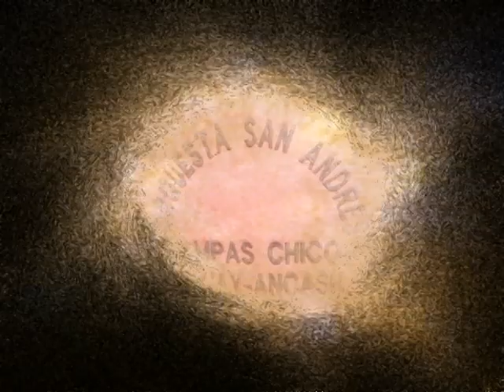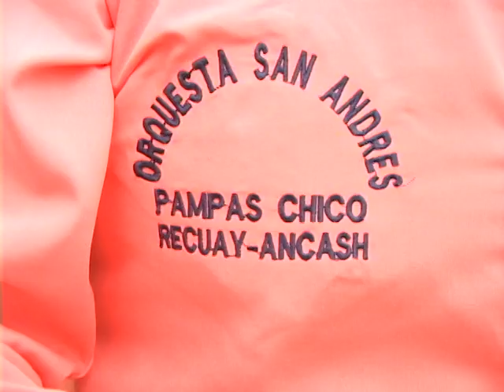ORQ. SAN ANDRES DE PAMPAS CHICO RECUAY 4